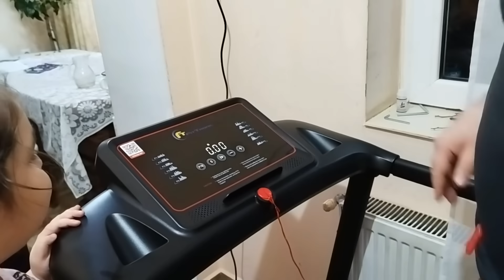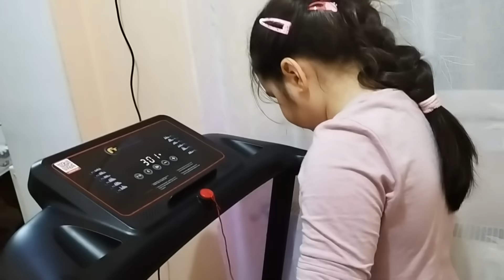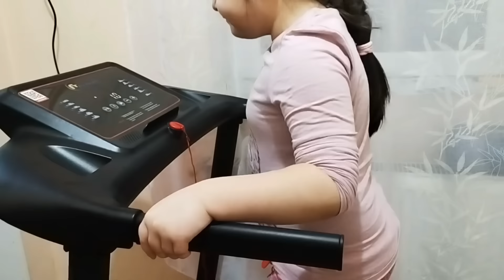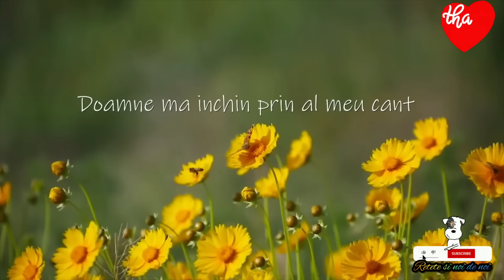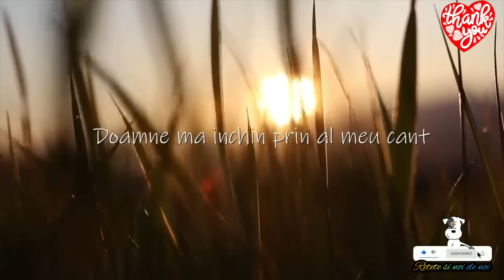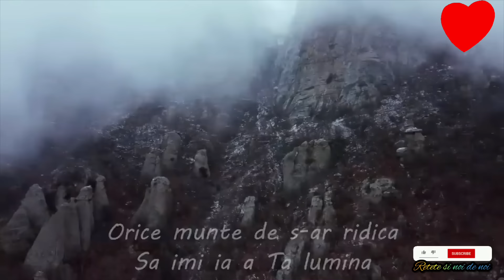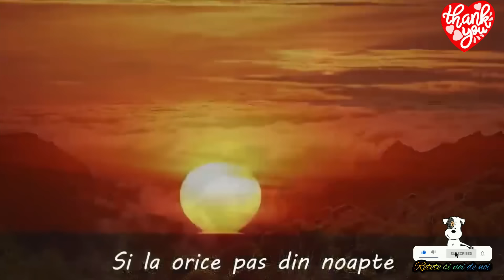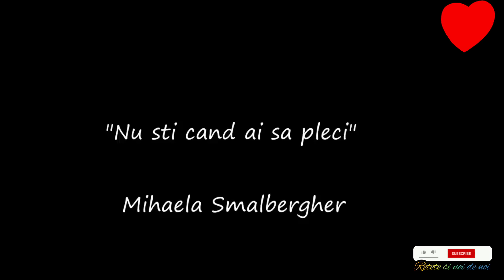Noi de noi vă prezintă noua bandă de alergare a familiei 😄